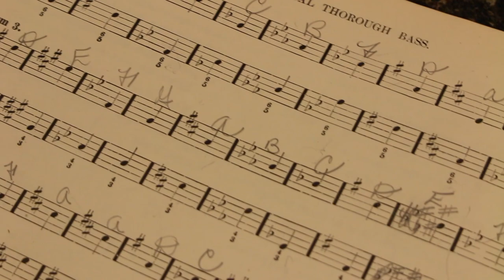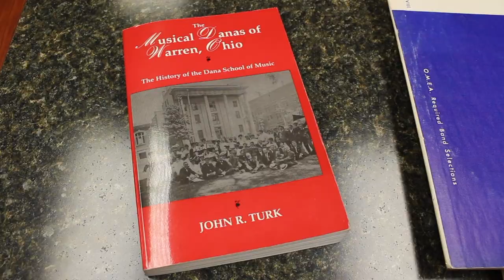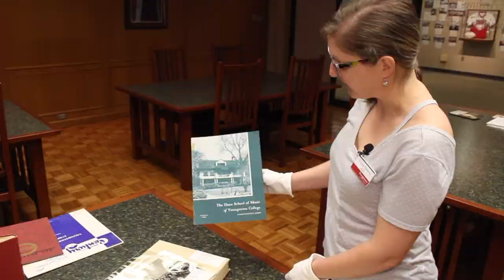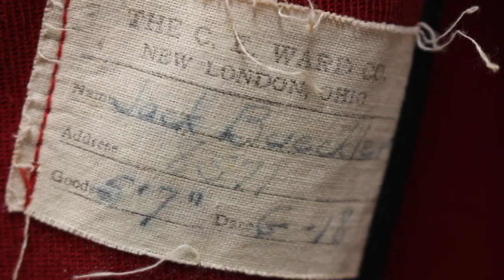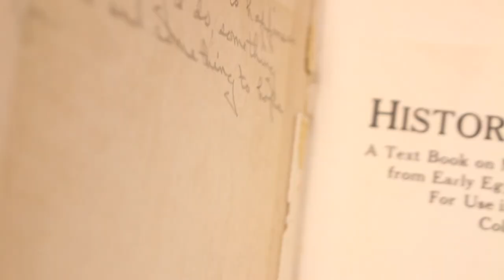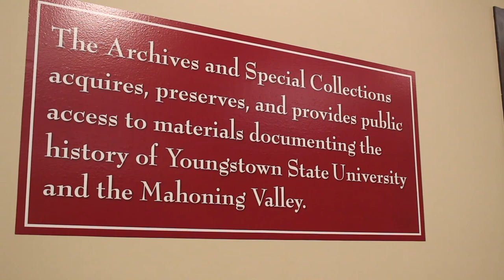Inside the History of the Dana School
In Flashback, get an inside look at the history of the Dana School of Music, from its origins in Warren to Wednesday’s 150th anniversary celebration.